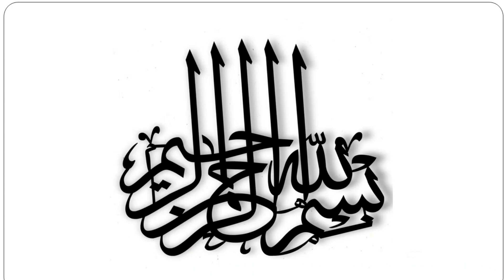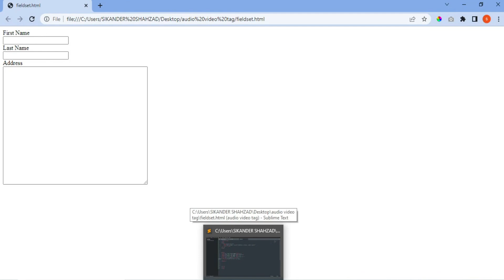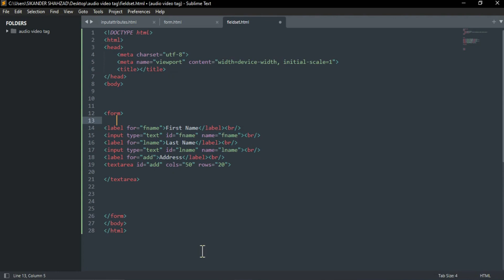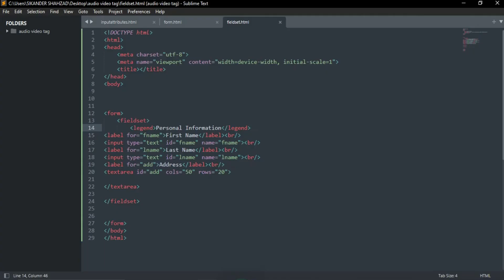HTML || Form [Fieldset and Legend] Vdo-16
In this video we will learn fieldset and legend tags in Form. Other videos of this series can be watched at @cslearninghouse